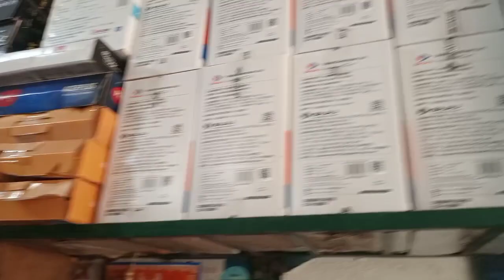Ame Aichhu Steel Saman nei Sambalpuri Vlog Video